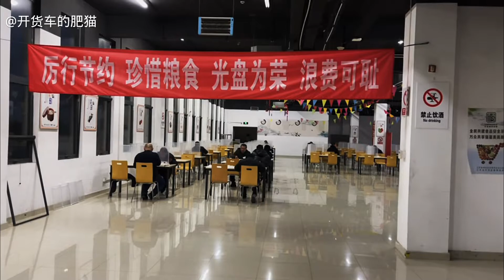发货方拖欠运费，肥猫给了中评，竟然遭到了威胁。大家都来评评理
[开货车的肥猫]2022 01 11 发货方拖欠运费，肥猫给了中评，竟然遭到了威胁。大家都来评评理